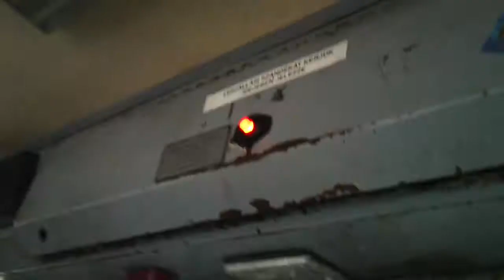ZIU 9B - 938 (Budapest trolleybus)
938-as számú ZIU a 70-es vonalon Budapesten.